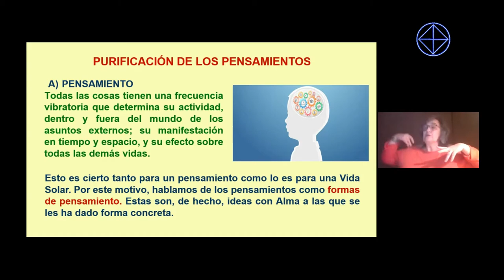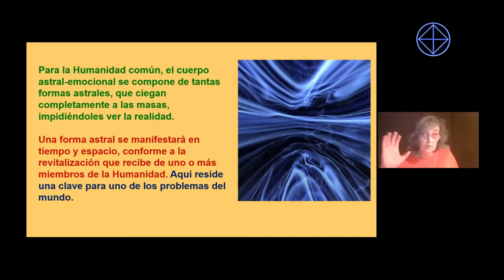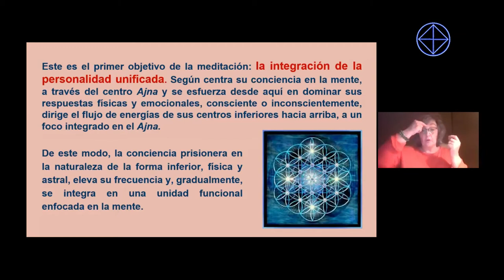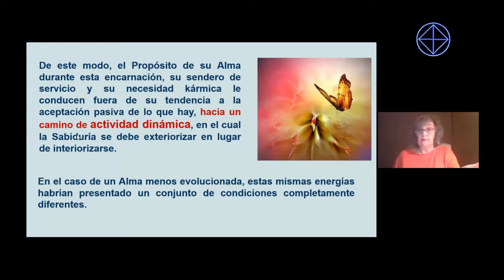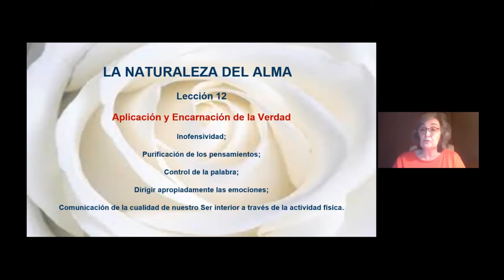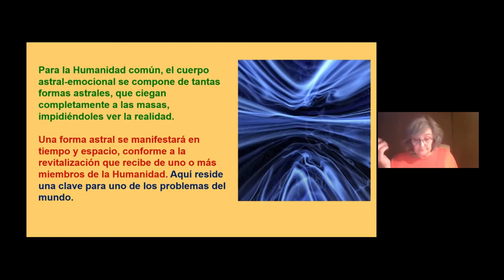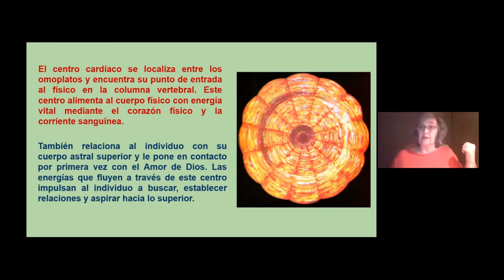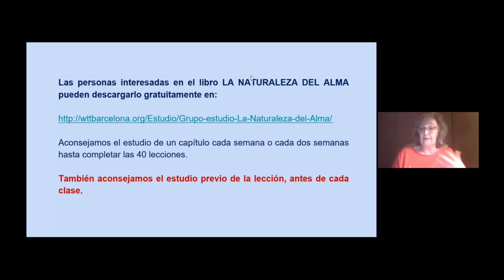21. LA NATURALEZA DEL ALMA : Repaso y profundización Lección 12, 13 y 14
Compartimos el video de la clase impartida por Pilar Quiroga, del miércoles 24 de marzo de 2021, titulada
REPASO Y PROFUNDIZACIÓN:
Lección 12 - Aplicación y encarnación de la Verdad
Lección  13 - La naturaleza del cuerpo etérico
Lección 14 - La constitución de Rayos del Ser Humano y los efectos del Cuarto Rayo